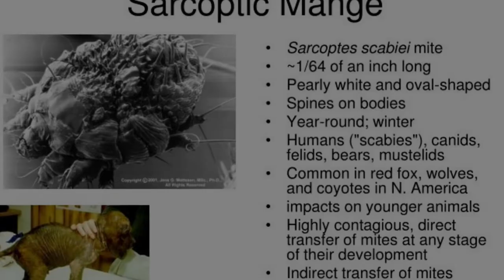El Chupacabra | Monštrum z Puerto Rica | Záhadné tvory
Toto video je čisto informatívnej povahy

Ahojte mystici a mysterici. Dnes sa pozriema na latinskoamerického démona, monštrum, urban legend alebo podľa niektorých naozajstnú bytosť. El Chupacabra bola predmetom diskusie najmä v rokoch 1995  až 2000. Čo sa skrýva za touto záhadou, to si vysvetlíme v dnešnom videu.

Kapitoly
0:00 - 0:33 Intro
0:33 - 4:02 Opis, zmienky, svedkovia
4:02 - 7:42 Vysvetlenie vedcov a skeptikov
7:42 - 8:46 Vysvetlenie obyvateľov Puerto Rico
8:46 - 10:35 Outro